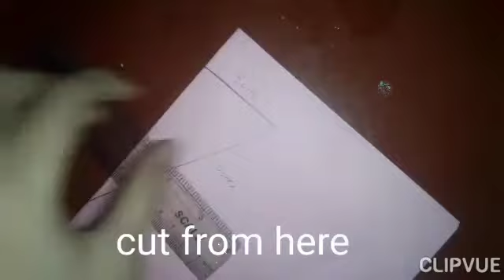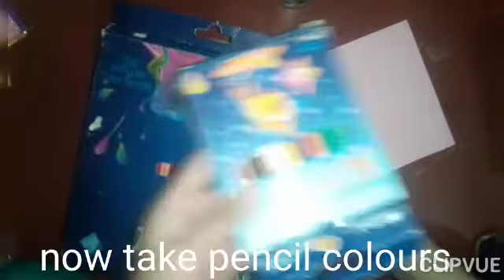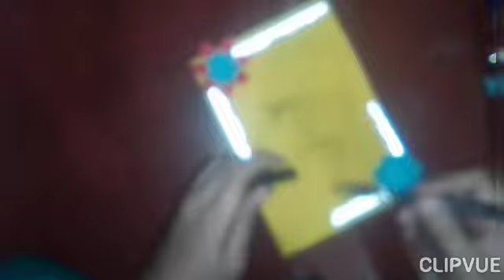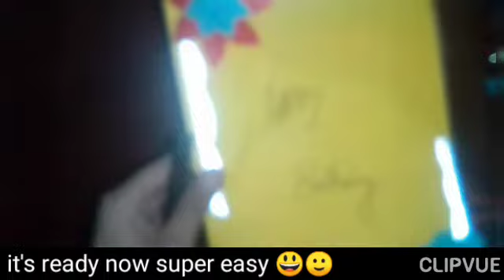how to make pizza pop up card easy pizza pop up card tutorial